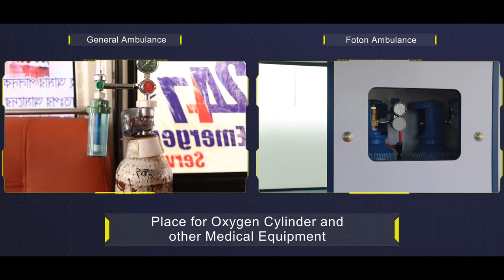Foton Van | Foton Ambulance - Building a strong security line in Bangladesh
Foton ambulance is made with one-time molding process and is applied with wholly detachable design. It’s equipped with multiple overhead storage boxes. This vehicle can be internally equipped with diversified professional rescue equipment and its medical treatment compartment features high safety and hygiene and excellent isolation, anti-corrosion, ventilation, and anti-bacteria performances. The reliable chassis and enhanced integral body and chassis guarantee stable traveling, high reliability and durability, and high carrying capacity of the vehicle. The world-class engine is installed to achieve strong power performance and high efficiency and fuel-saving.